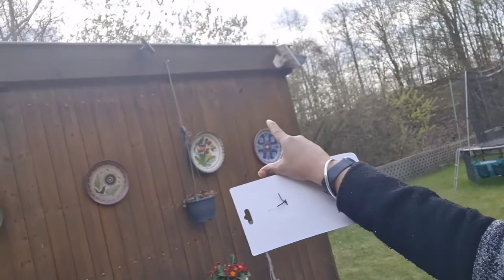Reformamos nossa mesa de ferro.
Nesse vídeo eu compartilho a reforma que fizemos na nossa mesa de ferro. Espero que vcs gostem do vídeo. 👍🏾😊❤